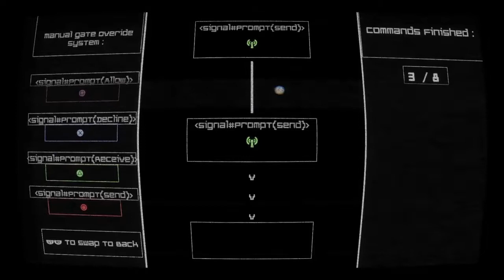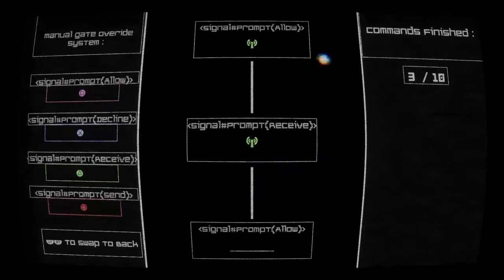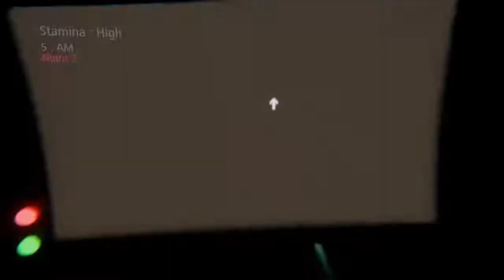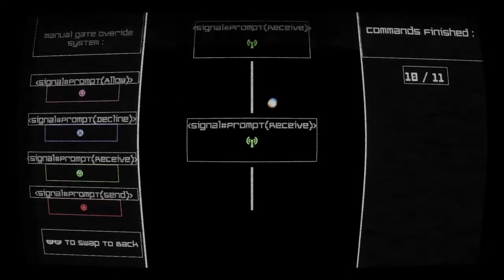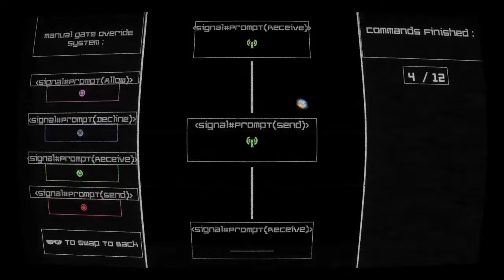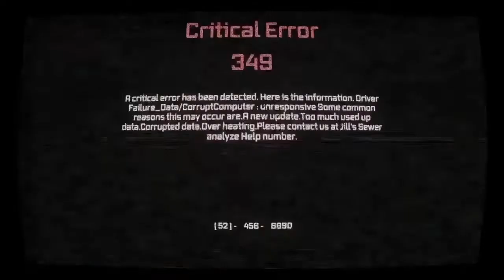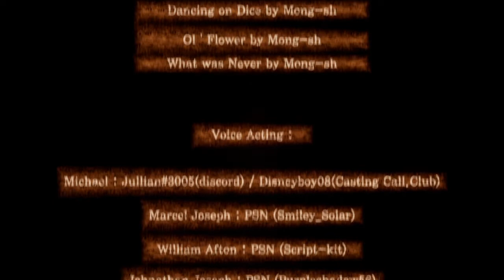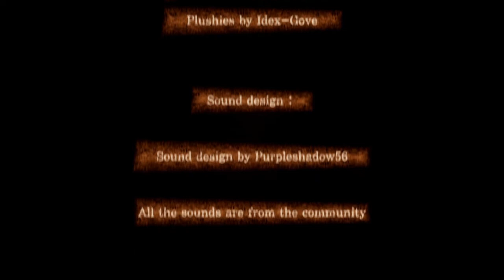TRIDEN ROLLS THE DICE TO MY DOOM | Water of Desolation 3 Ep. 7 FINALE: Completing The Game (Dreams)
Moving onto the final mode Triden has for me to take on; I gamble with my own life to see if I can really survive yet another week, eager to see what Triden's die will land on next. I hope y'all enjoy this finale and longest episode of Water of Desolation 3 as I played through the entirety of Triden's Terror whilst completing the rest of the game; seeing if I can finally escape from Triden's nightmarish sewers with the whole game 100% finished!